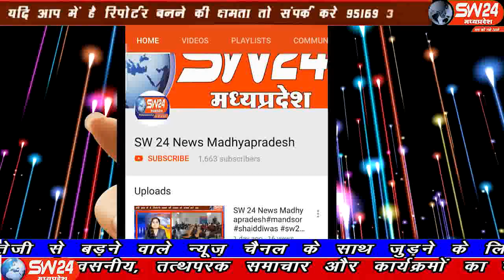sw24news khargone, 14.11.2019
देश में नागरिकता संशोधन कानून बनाए जाने के बाद भी विरोध प्रदर्शन लगातार जारी है। शुक्रवार को जमात इस्लाहुल मुस्लेमीन के बैनर तले दोपहर में बड़ी संख्या में मुस्लिम समाजजन अंजुमन नगर स्थित मैदान में इकट्ठा हुए खरगोन से अजय तिवारी की रिपेार्ट#sw24news